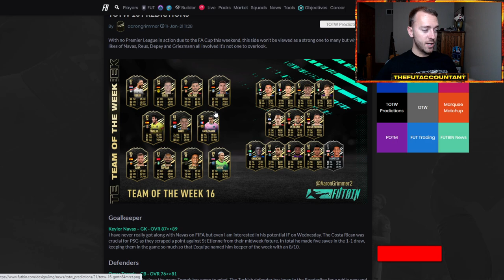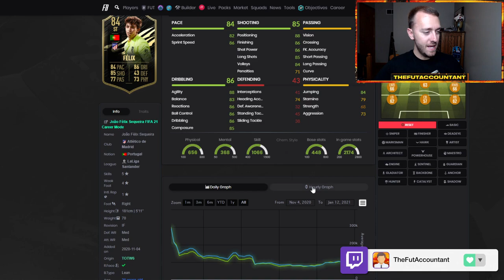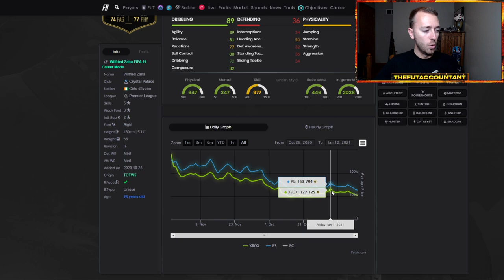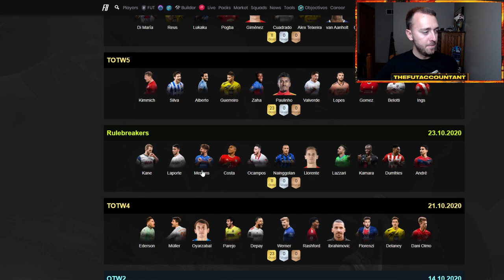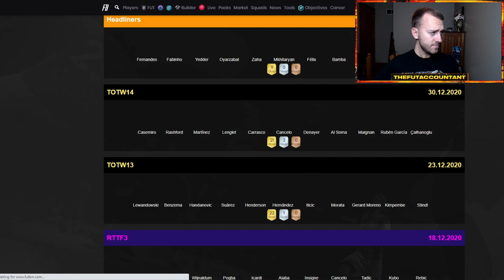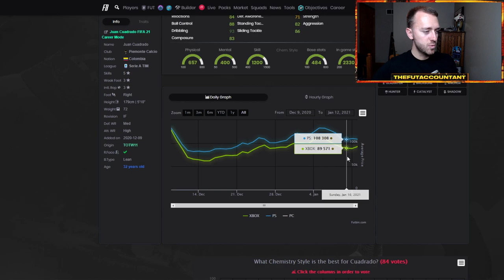THURSDAY FLIPPING INVESTMENTS! DO EXTRA PLAYER PICKS CAUSE A MARKET RISE? FIFA 21 Ultimate Team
Thursday Flipping Investments! Do the extra player picks in objectives cause the market to rise more? Or does the impending Team of the Year / TOTYN promo make people not want to buy? We talk about that all and more!